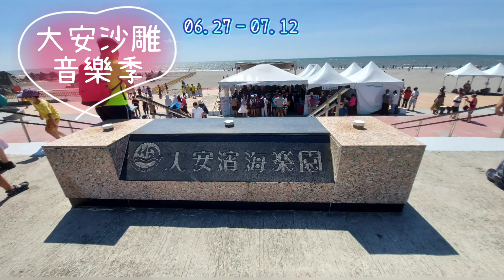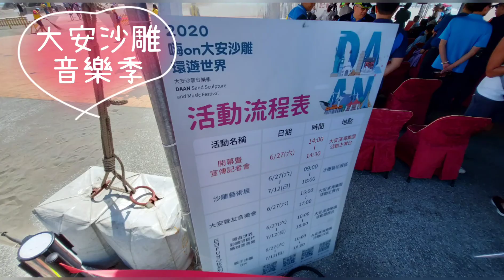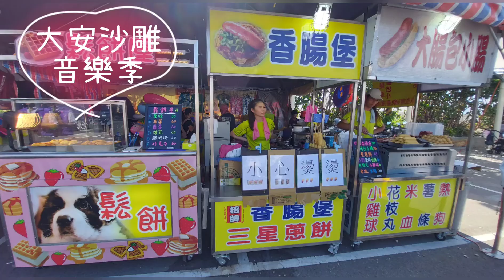2020大安沙雕音樂季❤️嗨on大安沙雕─環遊世界♡ 炎夏瘋玩 親子DIY😎👍巧遇開幕記者會｜高爾宣 ♫ without you | 最後一次 | 棉子♫ 勇氣 | 揪愛玩 |【台中好玩】《龍仔TV》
感謝大家的收看，我還有旅遊生活頻道、各類手遊頻道，希望大家多多支持！
歡迎留言留下你們想看的主題吧！

► 觀看我們的抖音：valosz790523

2020大安沙雕音樂季❤️

夏天94要去海邊😝👍
沙雕酷斃了Ｏ(≧▽≦)Ｏ♡

➨嗨on大安 環遊世界沙雕展

◼️日期｜6/27(六)至7/12(日)

◼️時間｜09:00-18:00

◼️地點｜大安濱海樂園沙雕展區

🚗交通資訊🚗

▲假日免費接駁

【南園停車場-活動會場】

首班車10:00/末班車17:00

【活動會場-南園停車場】

首班車11:10/末班車18:30

*提醒民眾在搭乘接駁車時須全程配戴口罩

▲自行開車

北園收費停車場
南園免費停車場

▲大眾運輸

中台灣客運658【大安濱海樂園站】
豐原客運172【北汕站】

歡迎大小朋友們👨‍👩‍👧‍👦踴躍入場，一同來賞沙雕👣聽音樂🎶歡樂過暑假~

➨相關連結

❤2020台中「大安沙雕音樂祭」6/27登場！18 座巨型沙雕，比鄰「大安濱海樂園」接力玩！：

❤另類偽出國！打造5大洲13國特色景點 台中大安沙雕祭今開幕：

♫ 歌曲♬

高爾宣 - Without You

作詞：高爾宣OSN
作曲：高爾宣OSN / 陶山 Skot Suyama
編曲：陶山 Skot Suyama

I'm still the same 都好像沒有變
Nothing changed 還是討厭下雨天
還是不愛認錯
脾氣是硬了點
這我都清楚但我沒有辦法改變
我後悔高中花錢裝很吵的排氣管
想努力賺錢養妳 卻養成了壞習慣
我還想帶妳到處晃晃到處帶妳玩
Cuz me without you it feels like
情人節沒有愛人
像台相機沒有快門
像張書桌沒有檯燈
A sentence without no spaces
Or a chapter without no pages
Cuz me without you it feels just wrong
I don't wanna live without you
I don't wanna be alone and
想念妳的每個角度
如果我們還能夠重來
Oh
You dont know how I feel inside
So..
我沒有辦法
Cuz I've been through that
重蹈覆徹 I can't do that
沒得負責 oh damn too bad
I need you right now to where you at?
先把我的面子放兩邊

榨乾我就像搶劫
Goddamn I got nothing left
掉進去 no fun down here
救救我 I call my friends
訴苦 說了好幾遍
他們叫我振作點
I know man but I fuckin can't
幫我刪了instagram
Your post I don't wanna see
想到妳曾經promise me
我乾掉一支Hennessy
I just wanna know baby why you gonna go
我們之間太多 的我捨不得放手 yeah
失去妳就像失去我的麥克風
我不要我的fans 不要IG的followers cuz

Oh
You don't know how I feel inside
So
我沒有辦法

Oh
So
我沒有辦法

♫ 歌曲♬

高爾宣 - 最後一次

作詞：高爾宣 OSN
作曲：高爾宣 OSN
編曲：Skot Suyama 陶山

Yeah I know 所以我開始想到底怎麼做
那些謊 那些傷 不是我的錯
妳説得天馬行空 我倒在那片星空
看著妳要怎麼形容我們惹的禍
I hope that we were on the same page
單純的愛情 we were on the same thing
曾經那麼堅定
如果能夠回到過去I ain't worry bout nothin

But 妳說得我都懂
Yeah妳說得我都信
我說過我的痛
但是妳卻都不聽
I'm just sayin I'm insane
我掉進同個陷阱三個年又幾天了

妳說妳相信我但你不是真的信我
你要我相信妳但卻都是妳在騙我
Goddamn 不是我沒有發現
我藏在心底 說不出的再見

再說一次
The one last time
就說妳還愛著我
我放在心裡and I close my eyes
最後一次
The one last time yeah
我會好好得記著你
我閉上眼睛and I close my heart

如版權方認為該影片有侵權一事，請與我們聯絡，將徹底刪除影片。